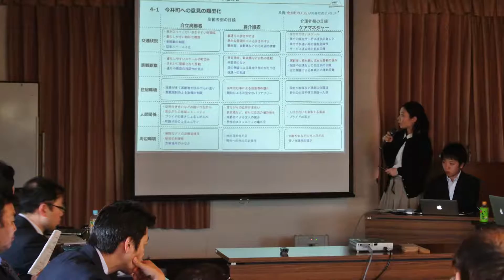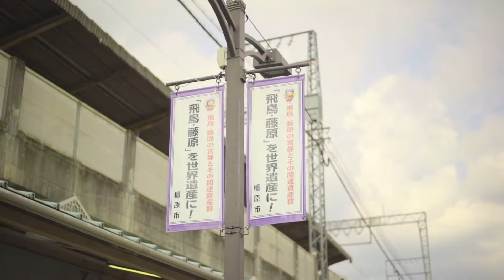Introduction of PIMBT-医学を基礎とするまちづくり研究所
早稲田大学 医学を基礎とするまちづくり研究所（PIMBT）の研究内容紹介です。